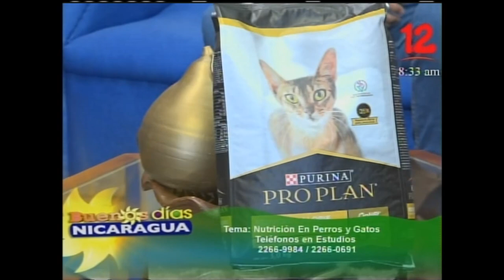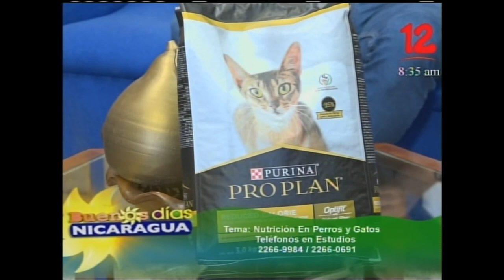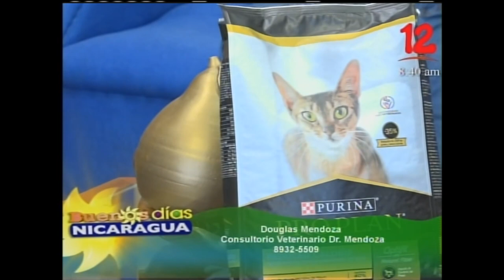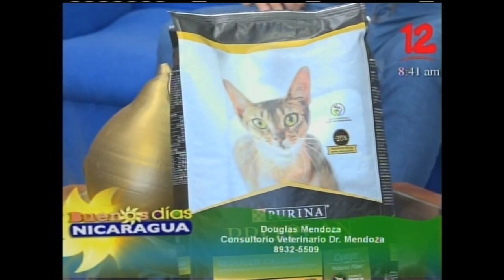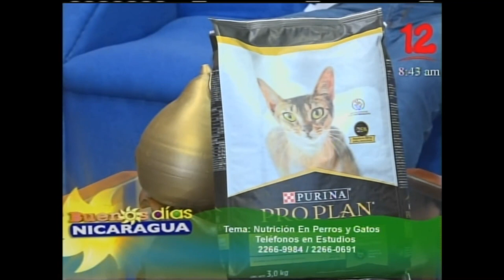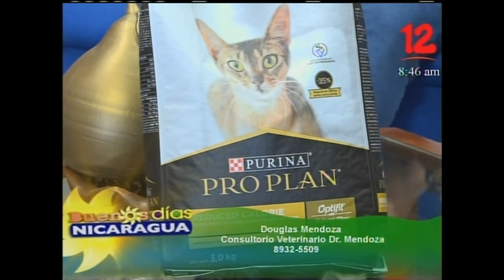Nutrición en perros y gatos